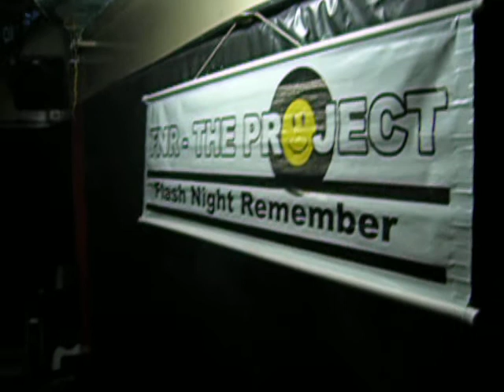DJ PERDIGÃO FLASH NIGHT REMEMBER 02